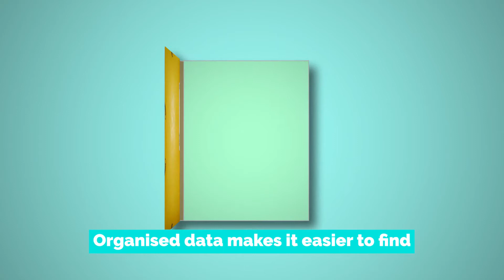Does Your Data have its COAT on?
Like a good coat, data is an investment - not a cost.  By making sure it has its COAT on, you’re saving time, money and avoiding future problems.

It has to be...
- Consistent
- Organised
- Accurate
-Trustworthy

And also like any coat, it needs to be maintained.  You need to continually ensure your data is consistent, organised, accurate and trustworthy to get the most out of it

With nearly a decade of experience fixing dirty data, I am The Classification Guru.

I bring clarity and accuracy to data and procurement; helping teams work more effectively and efficiently; and cutting through the jargon to address the issues of dirty data and its consequences in an entertaining and engaging way.

I'm a specialist in data classification, supplier normalisation, taxonomy development, and data cleansing and can help your business find cost savings through spend and time management - supporting better, more informed business decisions.

I have developed a methodology to accurately and efficiently classify, cleanse and check data for errors which will help prevent costly mistakes and could save days, if not weeks of laborious cleansing and classifying.

I'm passionate about helping businesses find the value in cleaning their ‘dirty data’ and I raise awareness of the consequences of ignoring these issues through my blogs, vlogs, webinars and speaking engagements